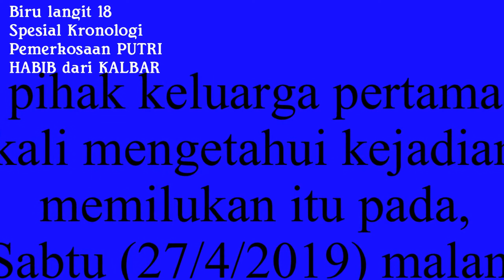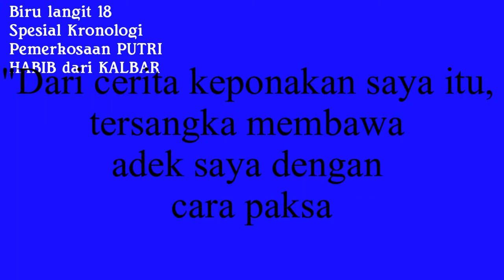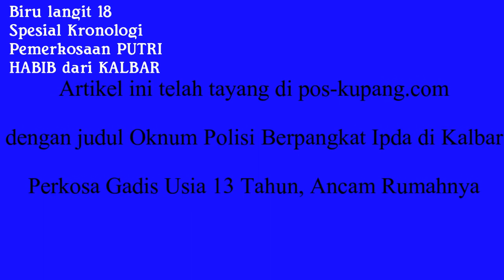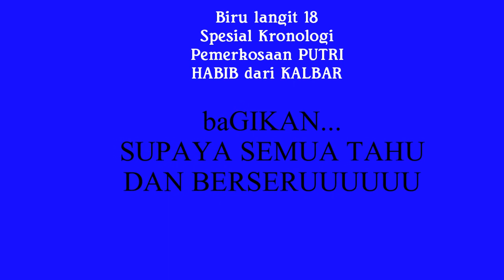Kronologi Pemerkosaan PUTRI HABIB Umur 13 Tahun Di KALBAR, Oleh OKNNUM Polisi...